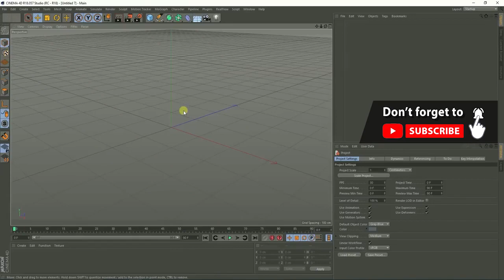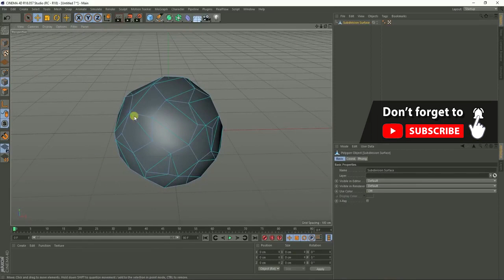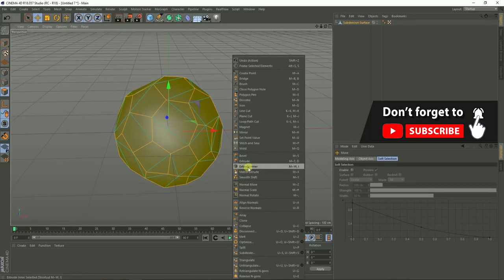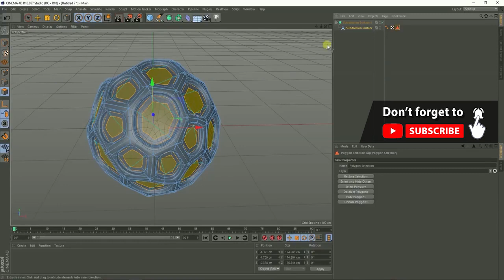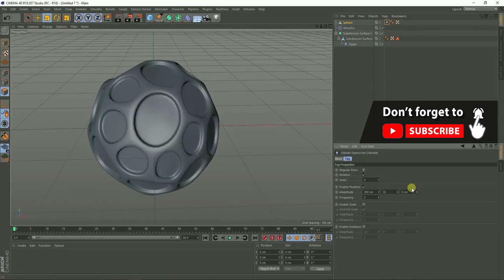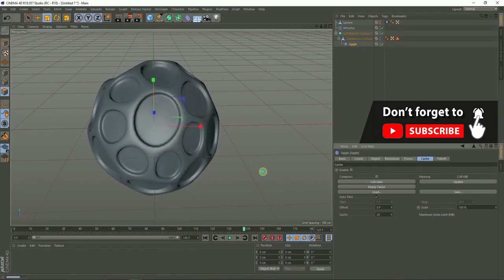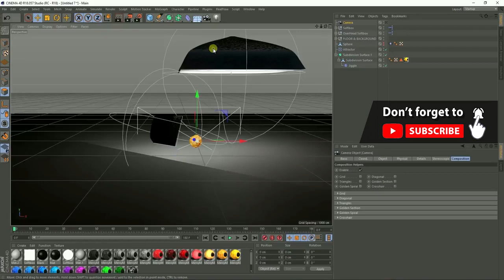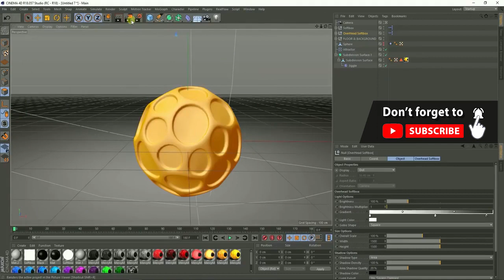How to Create Random Colorful Sphere's in Cinema 4D - Tutorial